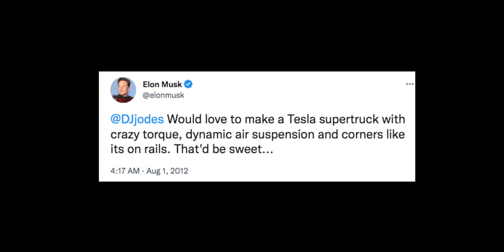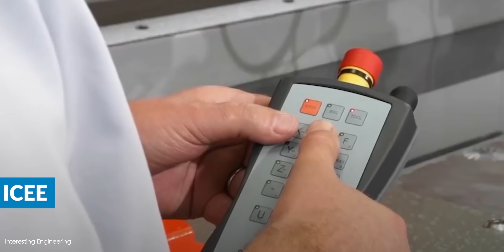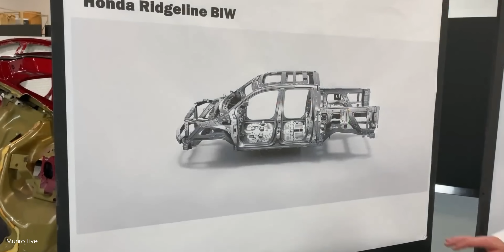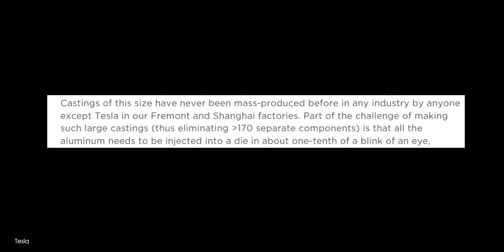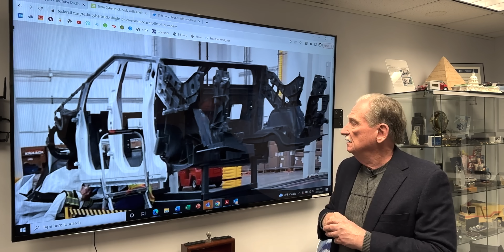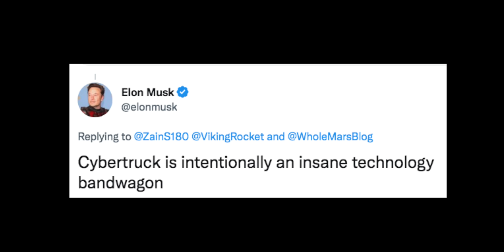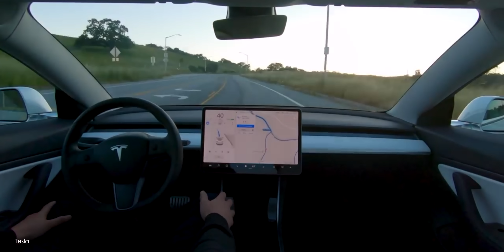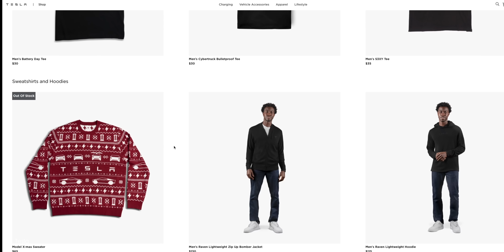La demencial superioridad del CYBERTRUCK ¡INSULTANTE!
A tan solo unos meses de las primeras entergas del cybertruck, ya sabemos como será la bestial pickup de Tesla

🤗📕Si quieres ser feliz ya puedes serlo con mi libro

Música 1: Hovering Thoughts – Spence
Música 4: Make You Move – Ofshane

Descargo de responsabilidad:

Este video es puramente mi opinión y no debe considerarse como información objetiva. No soy un asesor financiero. Esta no es una recomendación para comprar o vender acciones. No asuma que los hechos y números en este video son correctos. Siempre haga su propia diligencia debida. A partir del 25/4/2019 el propietario de este canal Alejandro Sahuquillo Ortiz ha invertido en acciones de Tesla (TSLA).